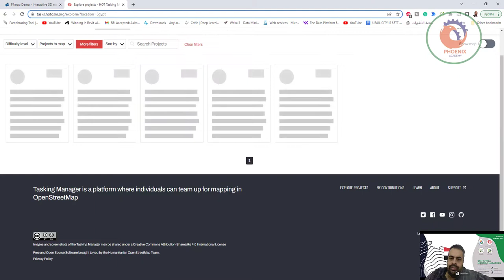openstreetmap مصر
❤️ روابط التواصل
✅ انستجرام